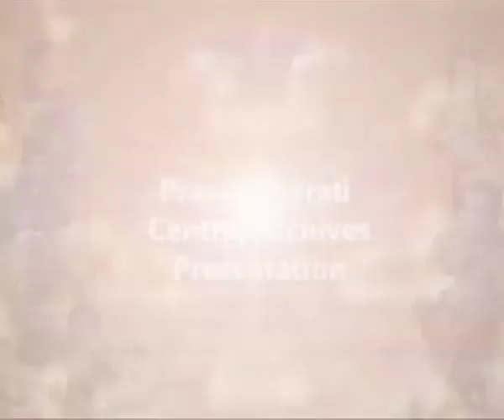Interview with Teejan Bai | Renowned exponent of Pandavani | Folk Singer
Prasar Bharati Central Archives presents an interview with 'Teejan Bai' on her birth anniversary.

Teejan Bai, who was given the Padma Vibushan in 2019, is a renowned exponent of Pandavani, a folk art from Chhattisgarh which involves narrations and performances from the Indian epic Mahabharata, with musical accompaniments.